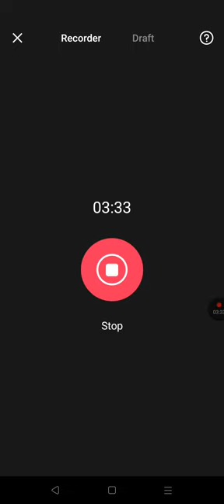lovecats the cure acoustic cover duett with Julia Lennon 🖤❤️